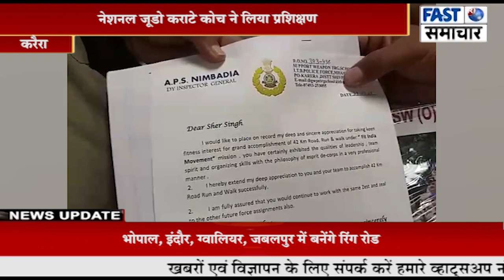वैपन ट्रेनिंग स्कूल करैरा आई टी वी पी मे प्रशिक्षणार्थियों का समापन समारोह सम्पन्न